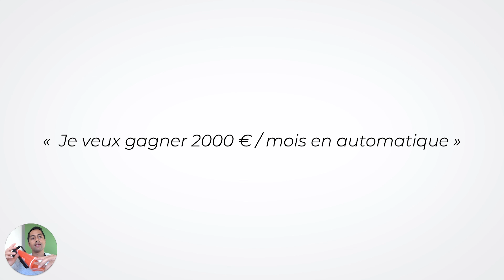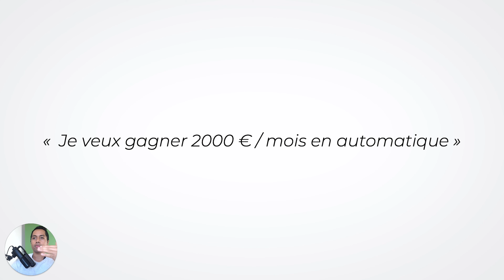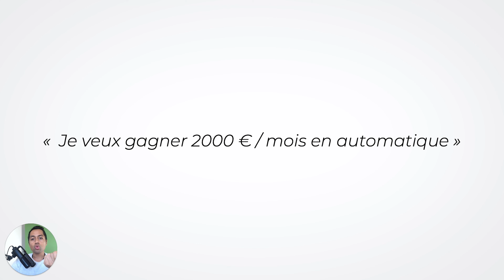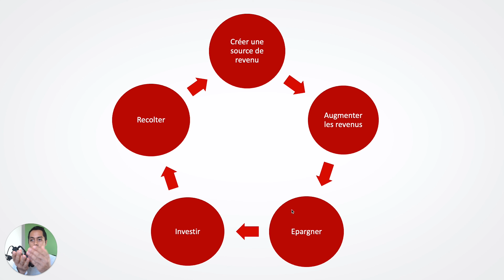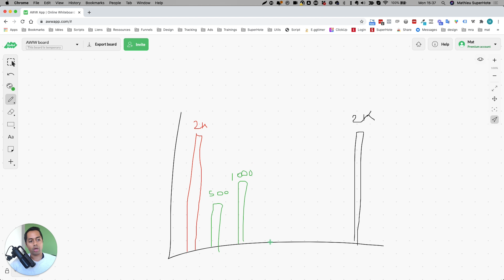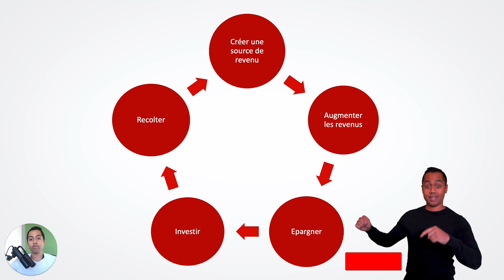Comment Devenir Libre Financièrement en 5 étapes ?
► ✅ CADEAU 🎁: Télécharge ta formation OFFERTE pour automatiser ta location à 100% sans plomber ta rentabilité

Vous recherchez la liberté financière ? Découvrez dans cette vidéo les conseils pour devenir libre financièrement. Atteindre l'indépendance financière et surtout comprendre comment atteindre la liberté de vivre réellement.

0:00 Intro
1:00 Comment devenir libre financièrement ?
2:00 Pourquoi tu dois devenir libre financièrement ?
4:00 Créer une source de revenu
4:30 Augmenter ses revenus
5:00 Epargner : la règle des 50/30/20
6:30 Récolte
9:00 Investir son épargne

LAISSE UN COMMENTAIRE et PARTAGE cette vidéo pour qu'elle touche un max d'investisseurs immobiliers !

CETTE CHAÎNE EST POUR TOI SI :

🔴 Tu en as marre de perdre du temps avec les checkins / checkouts / ménages et autres tâches chronophages de ta location saisonnière,

🔴 Tu en as marre de ne pas avoir assez de réservations et ne pas faire assez de bénéfices,

▬▬▬▬▬▬▬▬▬ QUI SUIS-JE ? 🤷‍♂️ ▬▬▬▬▬▬▬▬▬

Je suis Mathieu, créateur du Mouvement SuperHote.